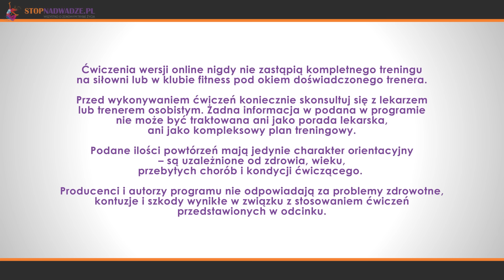TURBOspalanie EXTRA - 7 minutowy trening-wyzwanie na spalanie tłuszczu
Przedstawiamy 7-minutowy trening, który pozwoli wam zarówno efektywnie spalić tkankę tłuszczową, dla dziewczyn, które lubią konkretne i męczące treningi.

Dla zwiększenia efektywności ćwiczeń najlepiej wykonywać je w 2-5 seriach, zachowując krótkie przerwy między każdą z nich.

Przed rozpoczęciem zapoznajcie się z pełnym opisem ćwiczenia:

Nie zapomnijcie również o rozgrzewce przed i stretchingu po zakończeniu ćwiczeń!

Plan ćwiczeń:
1. Skip A (00:17 – 00:47)
2. Pajacyk z dwoma przeskokami + plank (01:04 – 01:34)
3. Przeskoki prawa-lewa - (01:50 – 02:20)
4. Skakanka –  (02:37 – 03:07)
5. Plank + pajacyk (03:24 – 03:54)
6. Odwrotny pajacyk (04:11 – 04:41)
7. Burpees (04:58 – 05:28)
8. Łyżwiarz (ze skłonem) (05:44 – 06:14
9. Plank (bieg) (06:31 – 07:01)

Instruktor fitness Ania Grzesik:
Niespokojna dusza, związana ze sportem od najmłodszych lat. W wieku 8 lat zaczęła przygodę z piłką ręczną, ponad 10 lat szczypiornistka Ruchu Chorzów. Po kontuzji zaczęła przygodę z fitnessem, jako instruktor fitness pracuje od ponad 2 lat w chorzowskim klubie Body Fit Studio.

W dalszym ciągu kształci się w Euro Fitness School w Bielsku Białej, uczestniczy w szkoleniach prowadzonych przez profesjonalistów zapewniających zastosowanie nowatorskich technik pozyskiwanych z różnych zakątków świata. Jej pasją obok aktywności fizycznej to racjonalne, zdrowe odżywianie.

Specjalizuje się w szerzeniu świadomości zdrowego odżywiania wśród kobiet, uważa że dieta bez treningu nie istnieje! Posiada certyfikat ukończenia szkolenia w tematyce "Dieta i Suplementacja w Sporcie" oraz kursy i szkolenia z zakresu dietetyki i odchudzania. Uwielbia zarażać ćwiczących niesamowitą energią i tworzyć niepowtarzalną atmosferę na zajęciach. Najważniejszy jest profesjonalizm, dobra zabawa i uśmiech, który zawsze towarzyszy jej lekcjom.

Jej motto życiowe to : „Póki walczysz, jesteś zwycięzcą" oraz " Żyj chwilą".